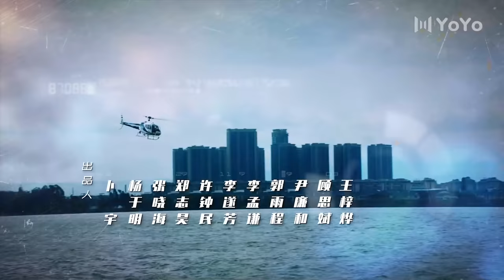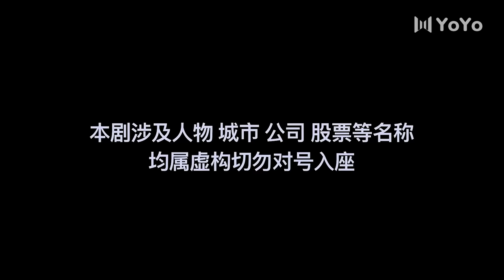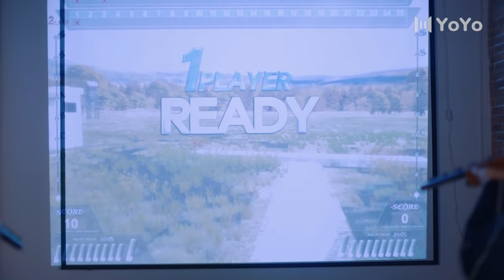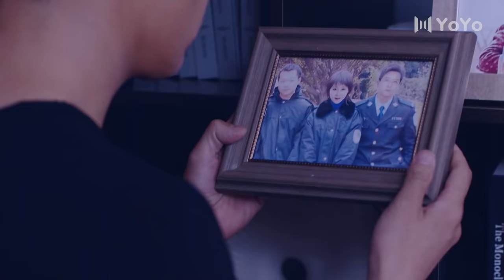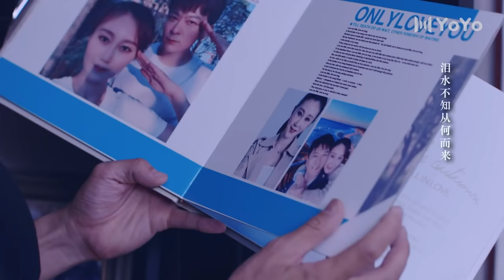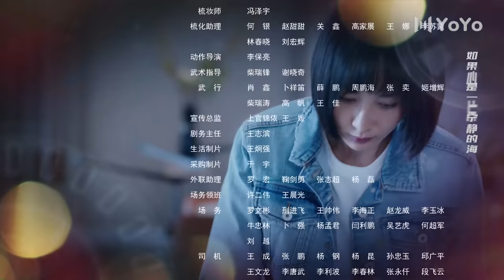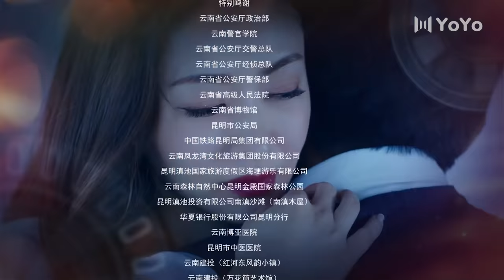【ENG】EP10 杠杆 | The Scale of Desire（郭京飞/于毅/佟丽娅/张丰毅/熊黛林）